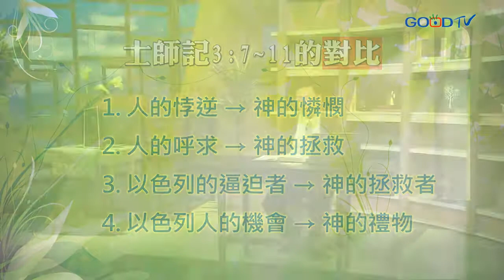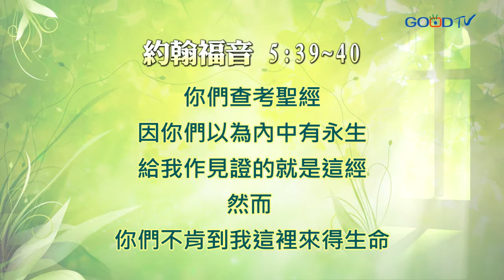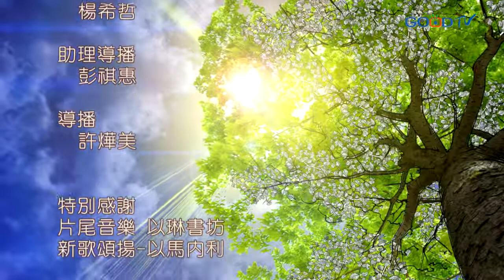何等偉大的救贖(6) 拯救的模式〈下〉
神因以色列人的悖逆，將他們交在米所波大米王古珊利薩田的手中；百姓們陷入極其痛苦，就大大呼求神，由於神的憐憫，興起了一個平凡的俄陀聶。俄陀聶順服神的帶領，於是聖靈降在他身上，神將米所波大米王古珊利薩田交在他手中，國中太平四十年！